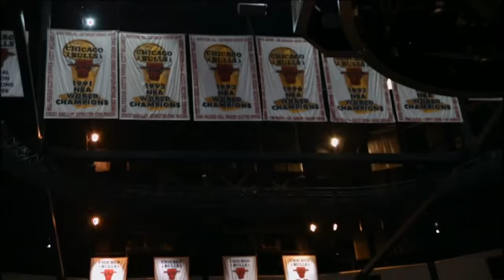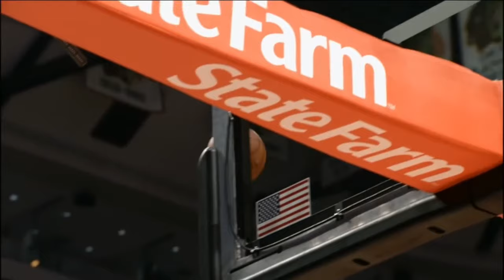High Quality Derrick Rose Bulls Clips For Tiktoks/Edits!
High Quality Derrick Rose Bulls Clips For Tiktoks/Instagram/YouTube!